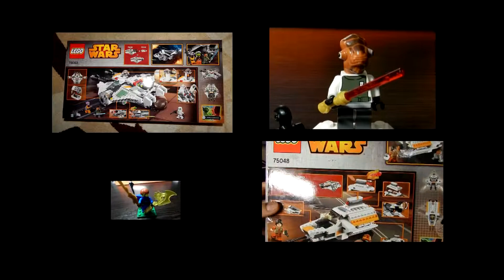Жучек игрушка. Бегущая Божья коровка. Игрушка с моторчиком.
Хотите Смотреть игрушки? Игрушки видео, обзор игрушек.